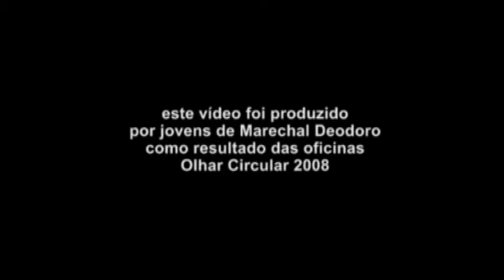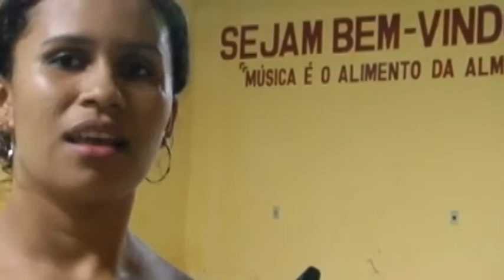Marechal Terra dos Músicos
Enviado em 17 de jun de 2011
A tradição das Filarmônicas do município alagoano com mais músicos por metro quadrado.

Direção: Lenilson Santos e Tássia de Souza
Roteiro: Tássia de Souza, Wilviane de Almeida, Lenilson Santos e Cleidiane dos Santos
Câmera: Tácia Souza, Marcelino Alves, Douglas Nogueira, Solon Ferreira e Helder Câmara
Edição: Tácia Souza e Lenilson Oliveira
Finalização: Glauber Xavier
Finalização de Áudio: Daniel Carvalho
Videografismo: Daniel Macedo